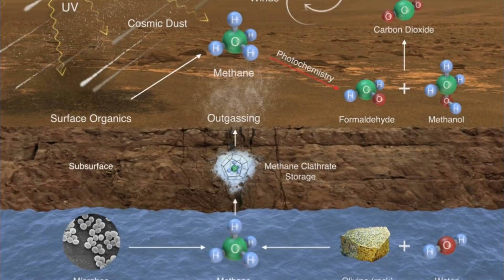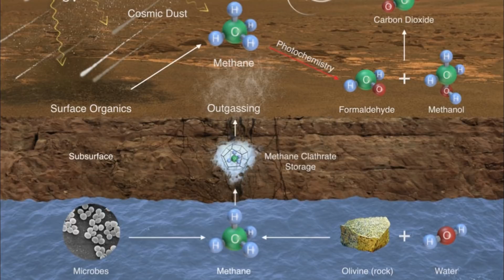NASA's James Webb Space Telescope to Reveal Secrets of the Red Planet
►This article was originally published by NASA's Goddard Space Flight Center. Read the original article